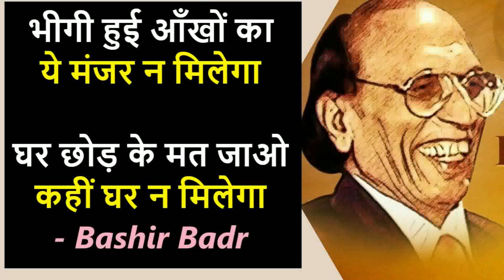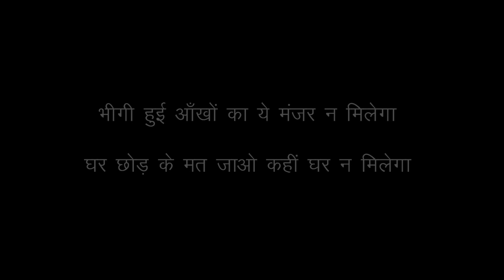भीगी हुई आंखों का ये मंजर न मिलेगा घर छोड़ के मत जाओ कहीं घर न मिलेगा | Bashir Badr Shayari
Recital Advik Kumar